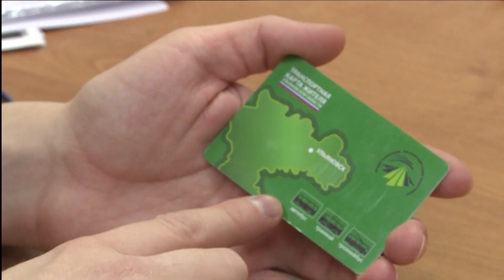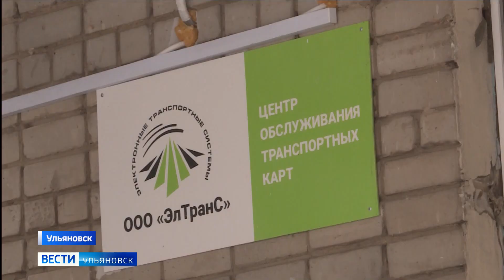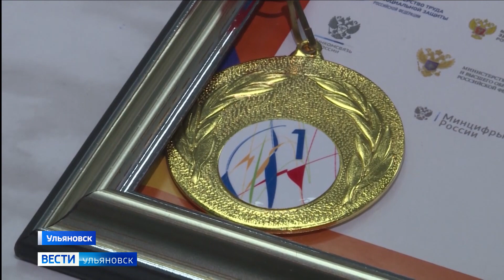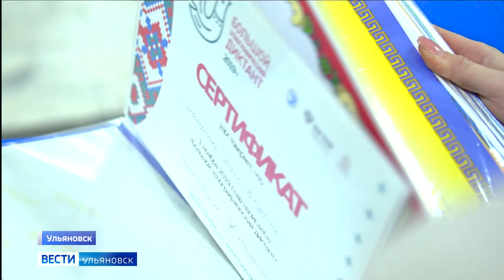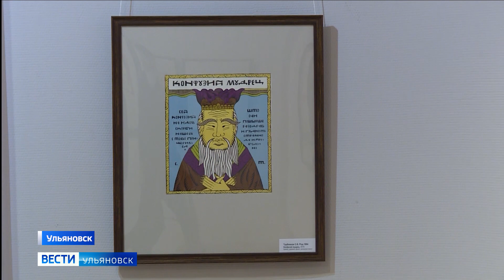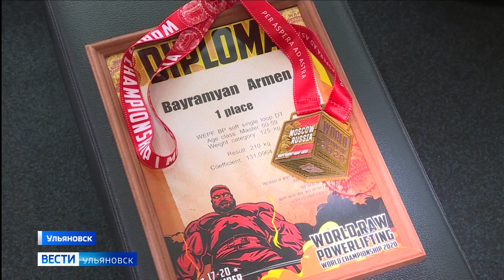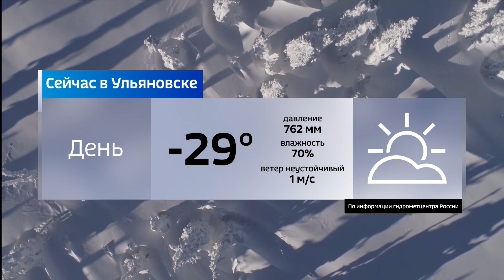Выпуск программы "Вести-Ульяновск" - 13.01.21 - 14.30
- Почему заблокировали транспортные карты? Специалисты "ЭлТранса" расскажут, что делать, чтобы проездные заработали снова.

- Жилой дом и автомобили повреждены после взрыва газа в Димитровграде. ЧП произошло ночью. Какие последствия?

- И в регионе уже началась подготовка к Крещенской ночи. Проруби оборудуют по всем требованиям безопасности. Но есть и те, кого призывают не совершать обряд омовения.